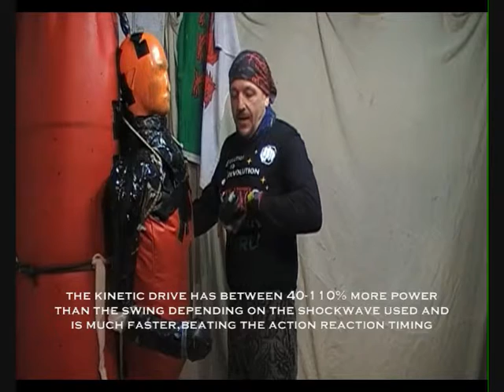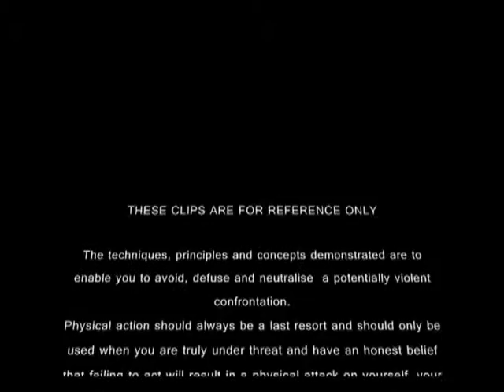kinetic v boxing punch for mma part 46 driving from the clinch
a look at the massive step up in speed and power when you start to drive your strikes in a clinch,instead of swinging them,along with the action reaction timing.